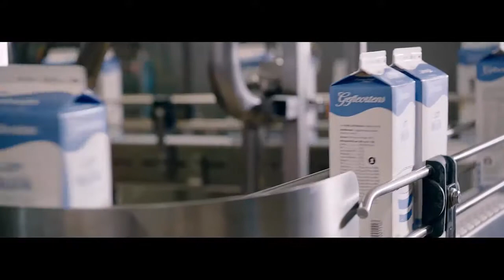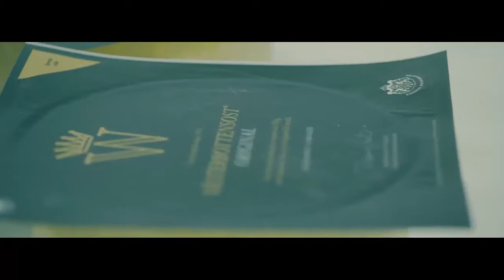Flex-Line Automation, Inc. presents: Hygienic Production Flow by FlexLink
We provide excellent solutions for handling food and other hygienic products with our partners at FlexLink. We can provide flexible designs to get your products moving in almost any orientation.